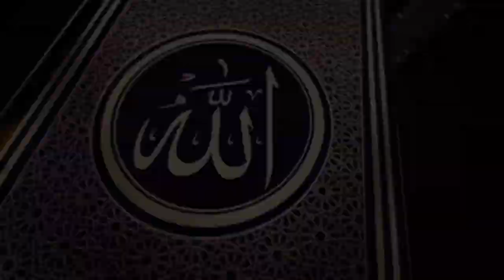WHAT IS RAMADAN ? - Non Muslims MUST WATCH | RAMADAN Guide | Aimad Ourahou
Must Watch Now! This Video is Also for Non-Muslims!! Ramadan is approaching. During ramadan, muslims fast, pray to become closer to Allah (SWT), and abstain from food. It is also time for families to get together and enjoy a meal or pray taraweeh. However, due to the pandemic and social distiancing it might be challenging to perform all the prayers at the mosque. We hope and pray to Allah to make it easy on us and to bless all of us during these difficult time. Also always remember try your best and Allah (SWT) will do the rest!!

//SERVICES I USE & MY MUSIC:
○ Aimad Ourahou - @Aimad Ourahou

May Allah bless! reward and guide all of my supporters to success and always keep them happy with my AMAZING Quran Recitations ameen :)

WhatIsRamadan RamadanSeries رَمَضَان